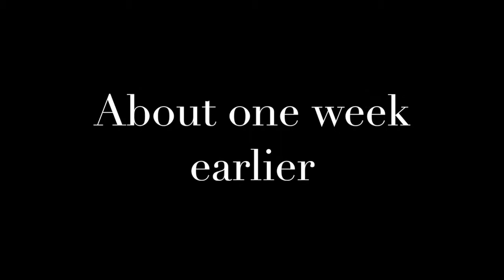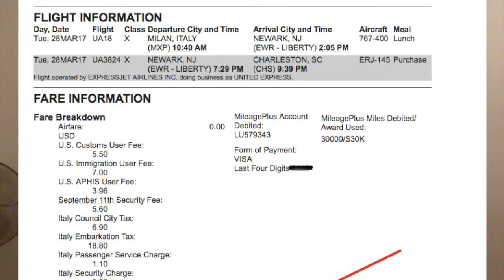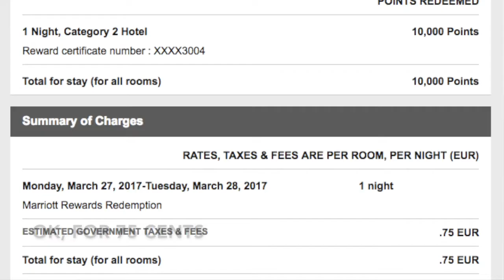Freelance Travel - (Planes, Hotels, Points, Miles - More of a talk than tips)